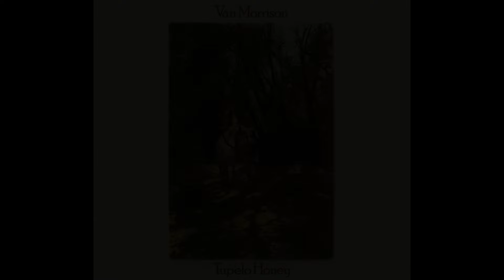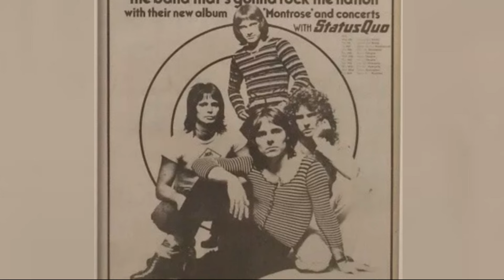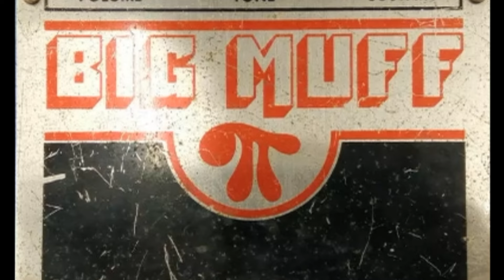RONNIE MONTROSE *Was He More Than Just a Crazy Hard Rocker?* Find Out!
Ronnie Montrose was the guitarist and founding member of his bands Montrose and Gamma. He created some of the best sounding songs of early 70's hard rock. Along with Sammy Hagar, they teamed up to write songs for the Montrose debut album that are still considered timeless in hard rock & roll. He was a studio musician and producer.